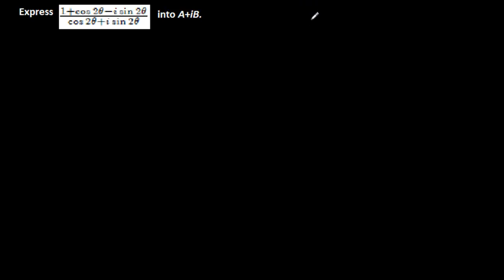MTH403 Lecture 2 Part 13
Polar form (solved example)